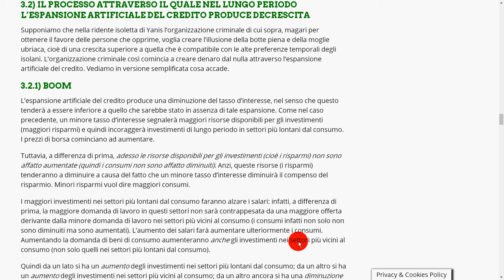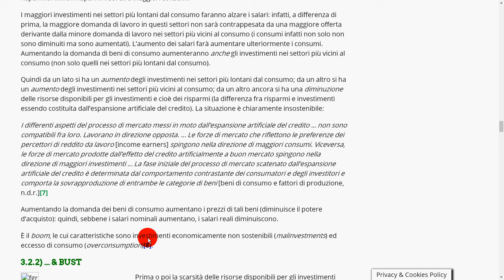8 - fase di boom (bolla)